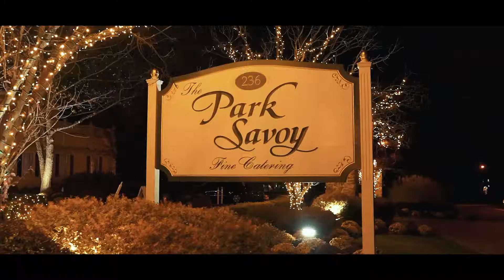Mystical Entertainment Group preferred vendor at Park Savoy, rocks the house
Check it out, we're back at it, the beautiful Park Savoy, teamed up with Mystical Entertainment Group, truly makes the best event ever. Watch at Brittany and Michael get hitched in the gorgeous chapel and dance the night away. On display, the Stellar Package spruced up with a custom led video wall panel and indoor cold sparklers. Visit medjs.com for more information.